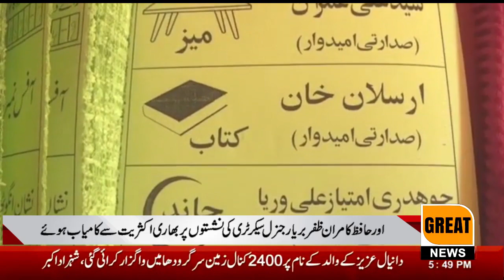سیالکوٹ میں ڈیلرز ایسوسی ایشن کےسالانہ انتخابات کا انعقاد کیا گیا